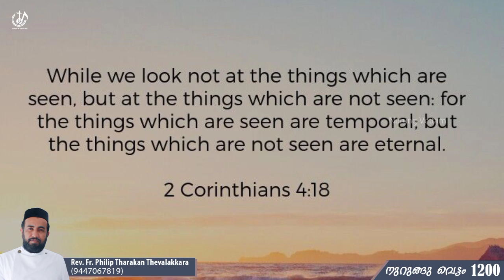ലാവണ്യമുള്ള ജീവിതം ...| നുറുങ്ങു വെട്ടം 1200 | Fr.Philip Tharakan Thevalakkara